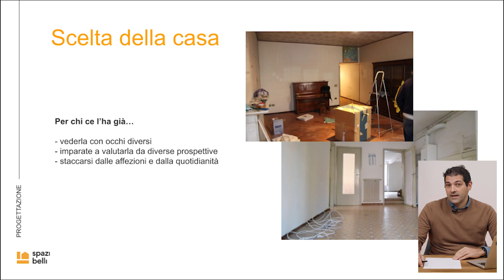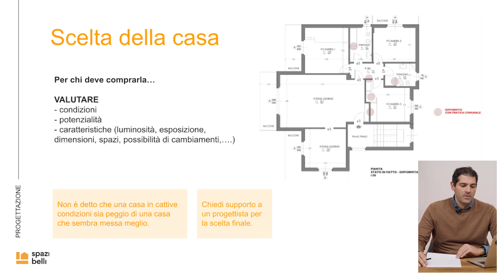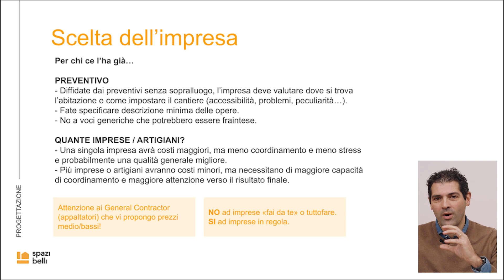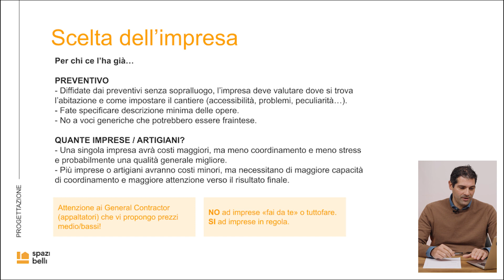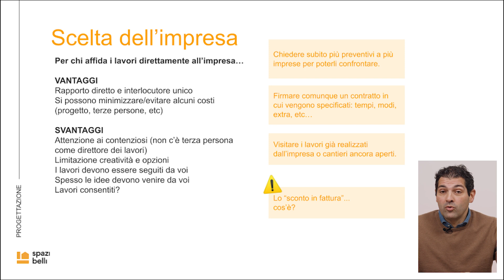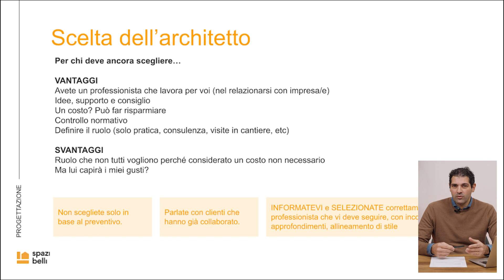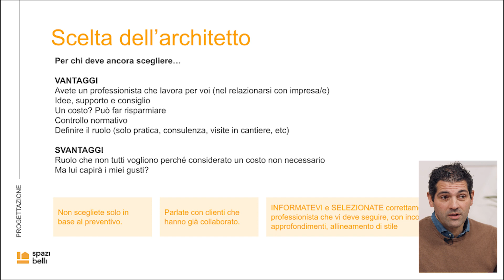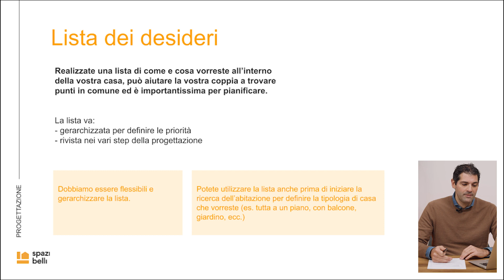Ristrutturare casa: i primi passi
Scelta della casa, scelta dell'impresa e dei professionisti, scelta dell'architetto e uno strumento utile alla tua ristrutturazione: la lista dei desideri.

Questo video è realizzato da Spazi Belli in collaborazione a Giorgio Davide Manzoni, architetto e ingegnere di Bergamo con oltre 15 anni di esperienza nel settore.

*RISTRUTTURARE CASA SENZA STRESS*
Tutto quello che avresti voluto sapere prima di una ristrutturazione risparmiando TEMPO, DENARO e STRESS.
L'unico video corso online realizzato dai migliori professionisti del settore, pieno di consigli che puoi mettere in pratica già da subito. Inizia la ristrutturazione con il piede giusto!

*SPAZI BELLI*
Siamo la più grande community Instagram di Interior Design in Italia